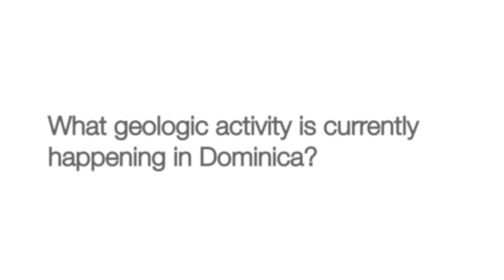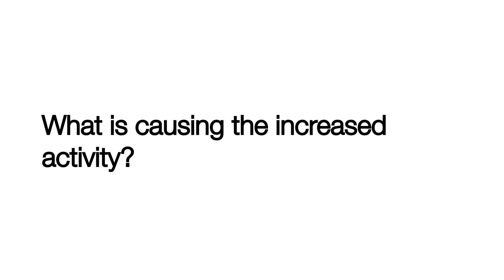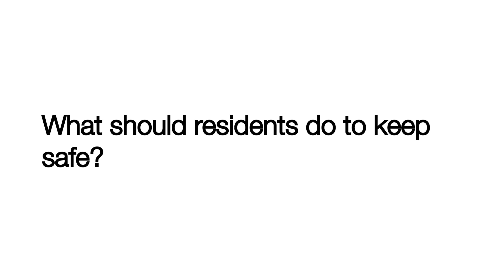2 Minute Science: Dominica Volcanic Unrest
During the period December 2018 to present, there have been some bursts of volcanic earthquakes recorded in southern Dominica. This activity is part of an ongoing series of earthquakes in that area which may be described as volcanic unrest. The unrest does NOT necessarily mean that an eruption will occur but larger magnitude earthquakes can occur and so the public should remain vigilant. The Seismic Research Centre is continuing to monitor the activity and provide the authorities with regular updates.
Here is a short video that clearly explains the current situation in Dominica.